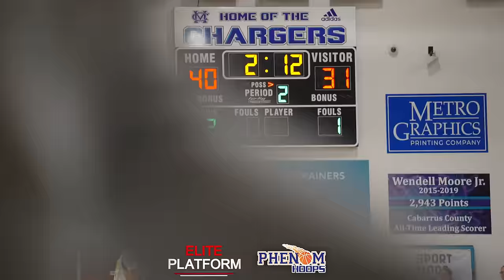#14 Central Cabarrus Vs Chambers: Highly Anticipated Match Up At The Phenom Holiday Classic!